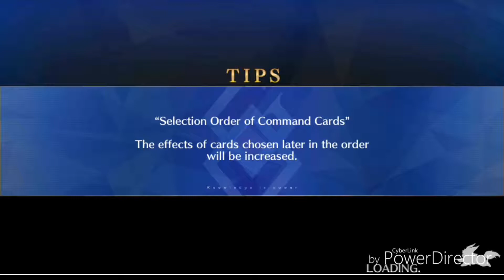[FGO] Halloween Comeback Super Ghouls Pumpkin: Corridor of Darkness [Demon Lord] (Hero of Justice)